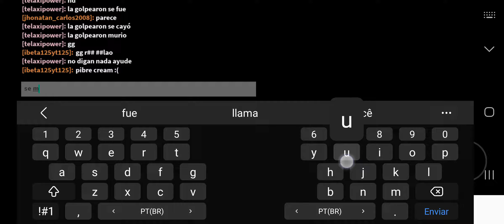dominando a tails y a sally rre pros